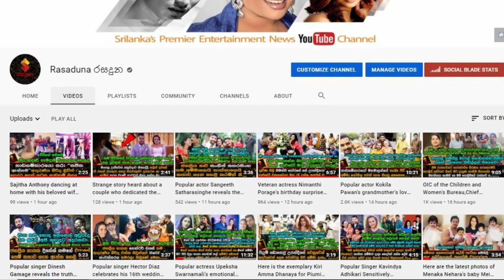දිනිති වල්ගමයි සංගීතුයි දෙන්නගේ සොදුරු දවස ප්‍රේමණීයව සමරපු හැටි . | Dinithi & Sangeeth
Photography | Dark Room
Dinithi's Hair & Makeup | Nuwan Wijethunga
Sangeeth's Hair | Salon Neat by Harsha
Dinithi's Outfit | Kanishka Sangabo Dias
Sangeeth's Outfit | TUX•CEYLON
Flower Bouquet | Designer Flowers

දෙන්නා නම් ලගදිම බදී වගේ..
කුරුලු ජෝඩුවට අපෙන් උනුසුම් සුබපැතුම්